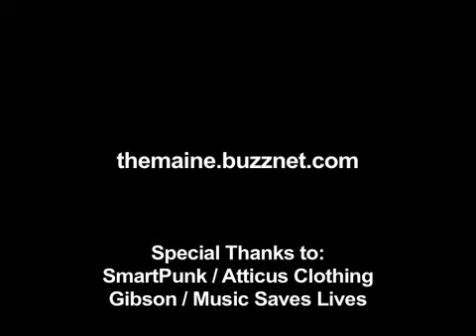A Rocket To The Moon Interviews The Maine & The Maine Interviews A Rocket To The Moon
This interview was done on the Gibson bus at the Buzznet/SmartPunk/Atticus warehouse party on 3/7/09.